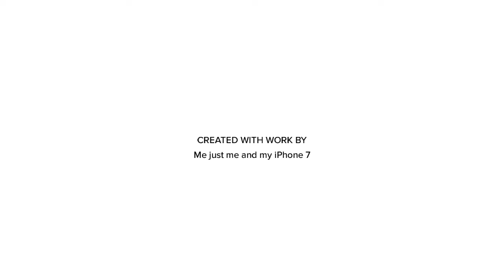30 day spoonie challenge: first day: a chronic illness podcast Some Monday Motivation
So my little spoonie self- got a little carried away with Monday Motivation. First I tried my first walk in ages (thank you ehlers danlos) and thought how great would it be to see what other people's daily chronic illness lives are like in other places.
Post a short video everyday tag us @invisiblenotbrk and don't forget
1. Tell us what you are dealing with and where you are from
2. Share with your online community. The more people the better this will be.
3.
4. Have fun. Be kind. Be Gentle.
Thank you @AdobeSpark for making it SUPER easy to make this video from my phone!